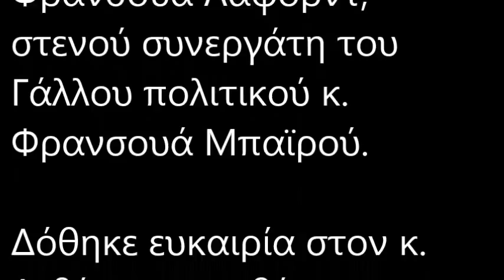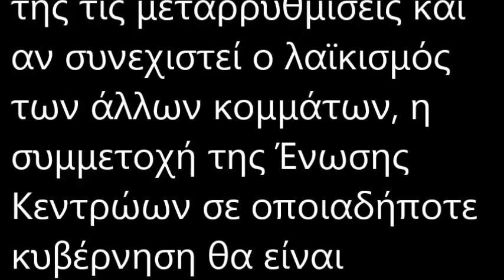Δελτίο Τύπου Ένωσης Κεντρώων (6/11/2015) [Blog : ΙΔΙΟΙΣ ΟΜΜΑΣΙ]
[GREEK POLITICAL SUBJECT]
1) Blog : ΙΔΙΟΙΣ ΟΜΜΑΣΙ
3) Θεματική Κατηγορία (Subject) : ΙΔΙΟΙΣ ΟΜΜΑΣΙ Web TV